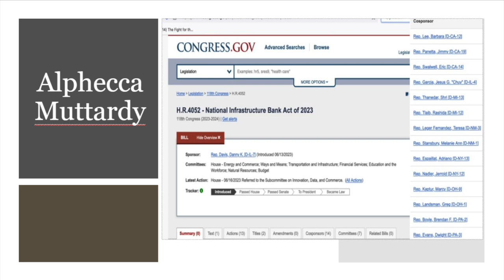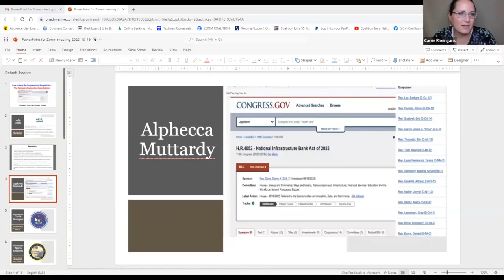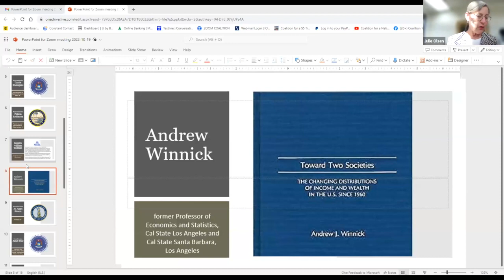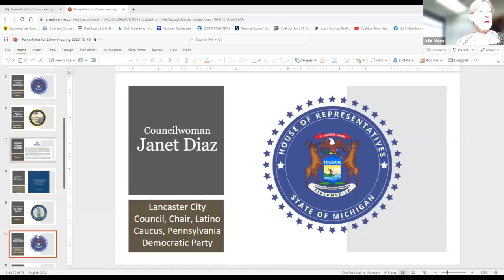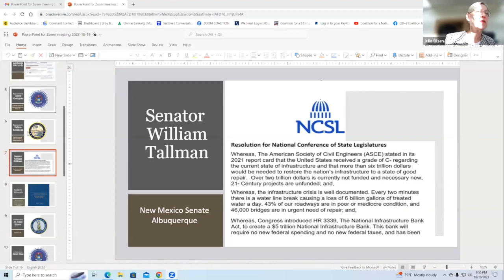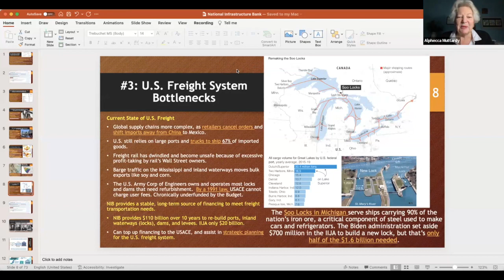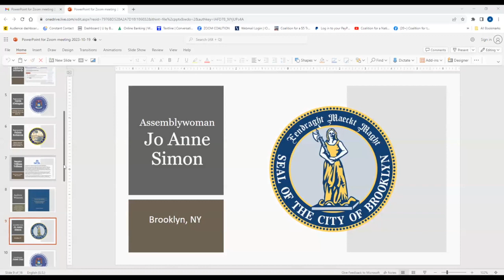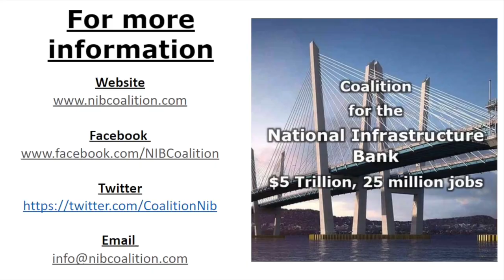How to Beat the Congressional Budget Crisis: The National Infrastructure Bank Solution - Zoom mtg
Former IMF, macroeconomist, Alphecca Muttardy, was joined by New Mexico  State Senator William Tallman and New York Assemblywoman Jo Anne Simon and others for an organizing Zoom Town Hall “How to Beat the Congressional Budget  Crisis: The National Infrastructure Bank Solution,” on October 19, 2023.

The NIB Town Hall occurred as Congress plunges deeper into political and
spending paralysis. On the contrary, support for H.R.4052, the National
Infrastructure Bank Act, continues to expand.

Congress will face a new budget deadline on November 17. With a nearly $2 trillion budget shortfall, navigating this hurdle will be difficult. H.R.4052 could reverse the ongoing budget crisis. It would invest $5 trillion over ten years into the productive sectors of the economy, spearheaded by modernized and upgraded infrastructure. All with no new spending or debt!

Two years ago, three bills passed Congress injecting new money into energy generation, CHIPS manufacturing and infrastructure. This was all to the good.

However, the infrastructure deficit remains at $5-8 trillion of needed new money!

Without a 21st  Century infrastructure, the economy will flounder.  Ms. Muttardy emphasized in her opening presentation that there is an alternative. “ What we need is a budget work-around that can finance all of our current needs. Legislation in Congress – HR4052 that creates a $5 trillion National Infrastructure Bank – fits that bill. It is large enough to cover all of the financing gap, it will reach into every corner of the country to bolster economies and create great-paying jobs, and it won’t cost the budget a dime. Moreover, it’s a proven concept, invented by Americans, employed four times before in our nation’s past, and copied by other countries around the world.”

The National Infrastructure Bank will lean against the looming catastrophe. Otherwise, the country will limp from crisis to crisis.

Please watch this crucial video and spread the word for the only solution on the table, H.R.4052.

Speakers: ​
Senator William Tallman, New Mexico Senate, Albuquerque NM
Assemblywoman Jo Anne Simon, Esq, New York Assembly, Brooklyn NY
Dr. Andrew Winnick, retired Professor Emeritus of Macro-Economics and
Monetary Theory, Cal State University, Los Angeles, CA
Representative Carrie Rheingans, Michigan House of Representatives, Ann Arbor, MI
Representative Felicia Robinson, Florida House of Representatives, Miami
Gardens, FL
Janet Diaz, Lancaster City Council, Chair, Latino Caucus, Pennsylvania Democratic Party, Lancaster PA
Craig Swartz, Chair, Rural Caucus, Ohio Democratic Party, Upper Sandusky, OH
Moderator: Julie Olsen, Chair, Progressive Caucus, Alaska Democratic Party, Anchorage, AK​